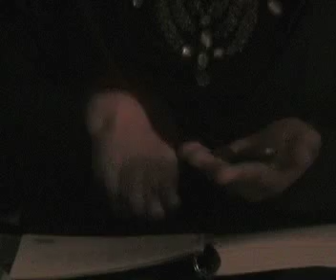Bringing Back Hope Final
The final version of iFlooky's short film Bringing Back Hope